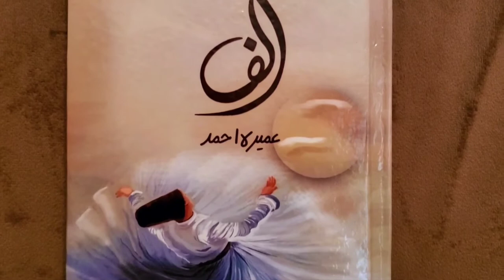"Alif" by Umera Ahmed / novel review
review of urdu novel "Alif" by Umera Ahmed.